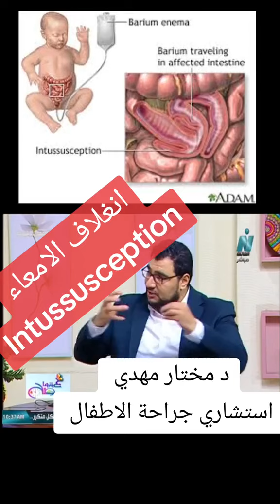اشهر اسباب الانسداد المعوي في الاطفال د مختار مهدي استشاري جراحة الاطفال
🔶 انغلاف الأمعاء

🔹 يشير الانغلاف إلى حدوث انسداد معوي ناجم عن انغلاف مقطعين من الأمعاء بداخل بعضهما، ويحدث عادةً عند الرضع والأطفال حتى عمر 7 سنوات.
يحدث الانغلاف في نقطة الاتصال بين المعي الدقيق والمعي الغليظ، حيث يحدث انغلاف في اللفائفي الانتهائي داخل الأعور .

🔸أعراض انغلاف الأمعاء:
تشمل أعراض الانغلاف النموذجية ما يأتي:
آلام بطن مفاجئة.
نوبات بكاء مستمرة عند الطفل.
شحوب في الوجه.
إقياء.

🔹المضاعفات :
قد يؤدي الانغلاف المعوي إلى:
قطع إمداد الدم إلى الجزء المصاب من الأمعاء.
موت أنسجة جدار الأمعاء.
تمزق جدار الأمعاء.
التهاب البيرتوان.

🔸التشخيص :

الأعراض : العرض الأساسي وجود تكتل يمكن تحسسه خلال الفحص إضافة إلى وجود دم في البراز.
ايكو البطن: حيث يمكن رؤية العرى المعوية لتشخيص وجود أية اضطرابات فيها.
فحوصات أخرى: وتشمل التصوير بالاشعة السينية والطبقي المحوري للبطن.

🔹العلاج :

1. الحقنة الشرجية:
يؤدي الضغط الناجم عن الحقنة الشرجية إلى حل مشكلة الانغلاف في 55 - 95% من الحالات، ولا يوصى بالقيام بهذه الطريقة العلاجية، ولا يتم إجراؤها لمرضى الحالات الصعبة، أو في حال وجود التهاب في الصفاق.

2. الجراحة:
يتم استخدام الجراحة في الحالات التي فشلت فيها طريقة العلاج بالحقنة الشرجية، وقد تتكرر الحالة بعد العلاج عدة مرات.

🔸الوقاية :
لا يوجد طرق واضحة يمكن من خلالها الوقاية من الإصابة بالانغلاف المعوي وذلك لأن أسبابه غير محددة.